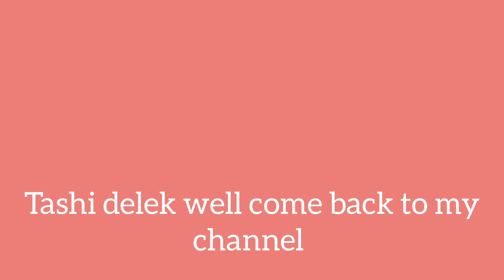LHAKAR) Tserok Namgyaling TYC//Picnic སྤྲོ་སྐྱིད་) part( 1//